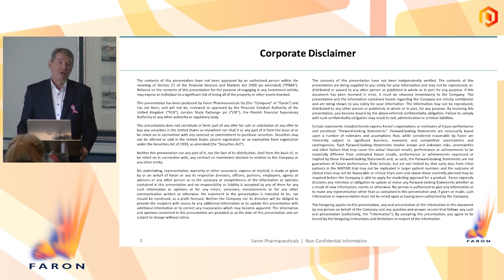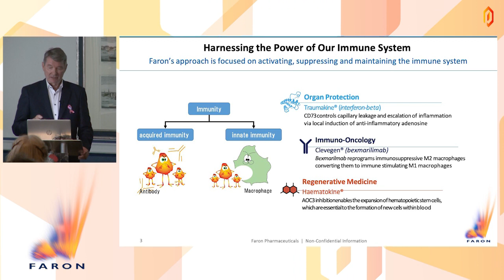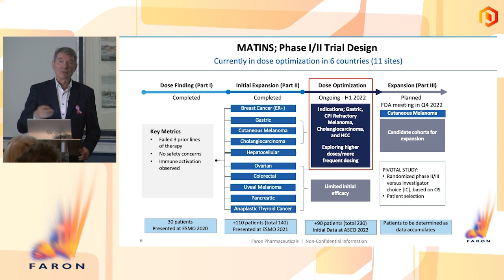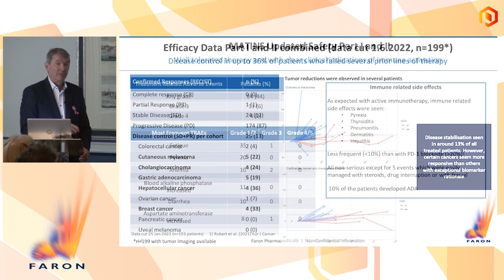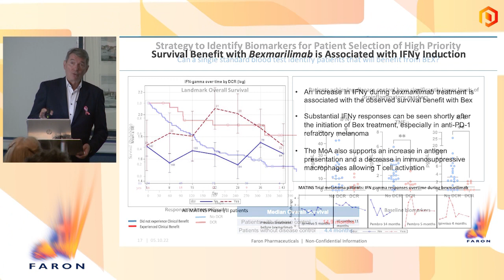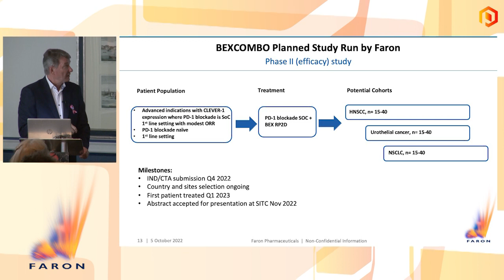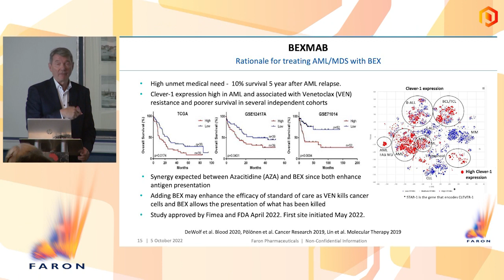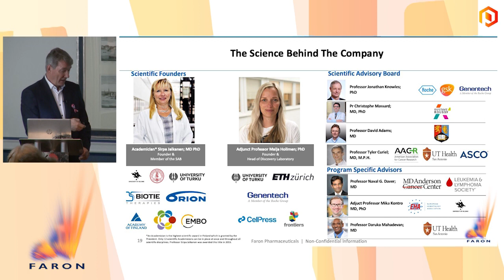Faron Pharmaceuticals presents at the Proactive One2One Investor Forum - October 6th 2022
Faron Pharmaceuticals (AIM:FARN) (OTC:FPHAF) CEO, Markku Jalkanen presents at the Proactive One2One Investor Forum - October 6th 2022

Faron Pharmaceuticals Limited is a clinical stage biopharmaceutical company developing novel treatments for medical conditions with significant unmet needs.

The company currently has a pipeline based on the receptors involved in regulation of immune response in oncology and organ damage.